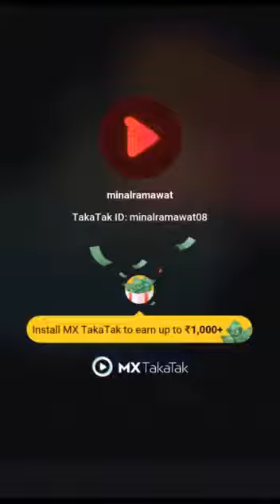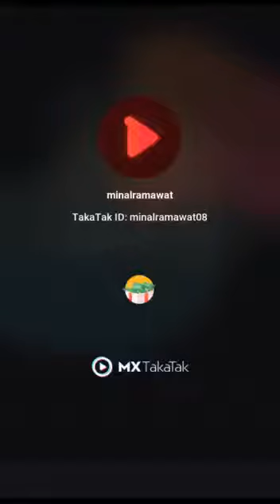funny child comedy tik tok kid